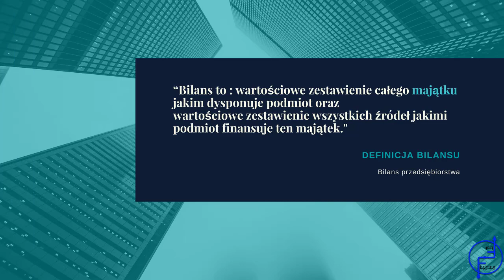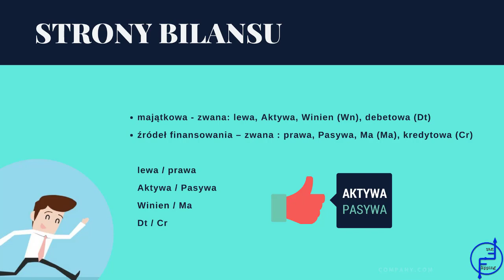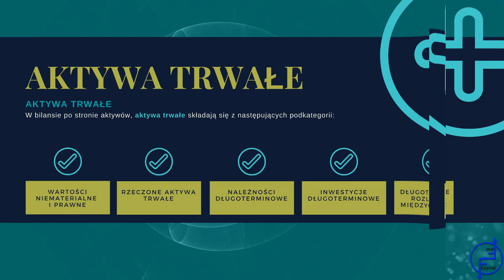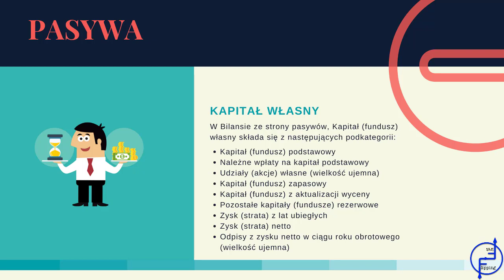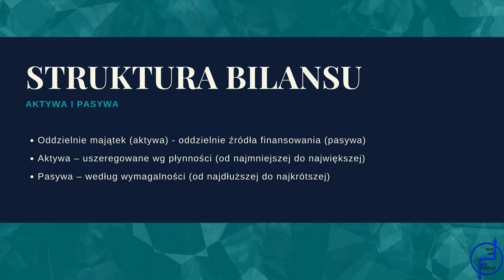Bilans przedsiębiorstwa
W tej lekcji omawiamy czym jest bilans przedsiębiorstwa.